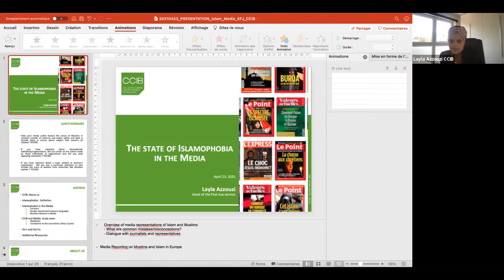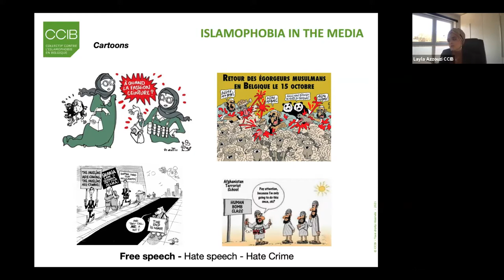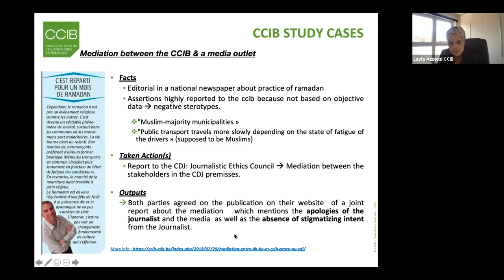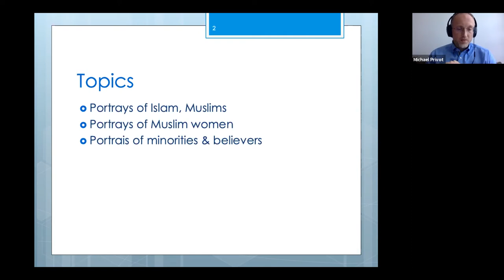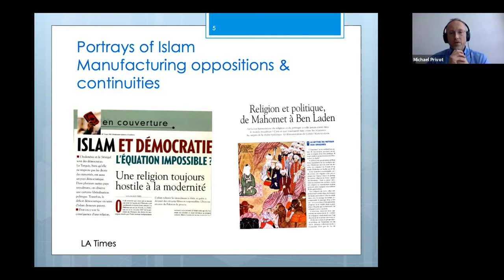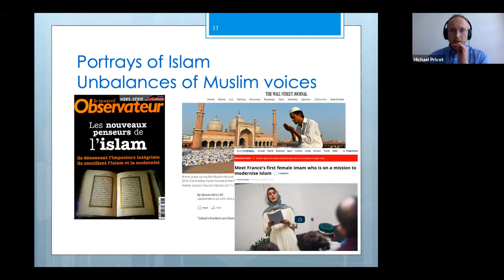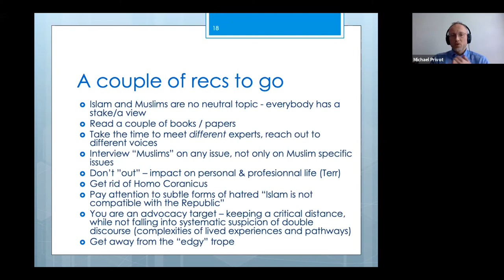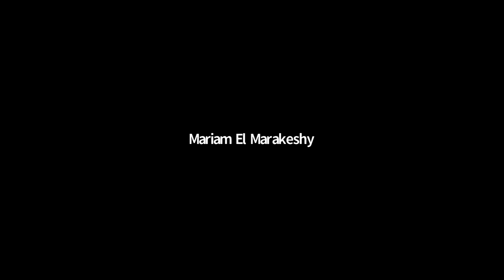23 April Recording Online Training Week 1 "Anti-Muslim narrative in the media"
Introduction & welcoming:

Ricardo Gutierrez, European Federation of Journalists (EFJ), General
Secretary

Tommaso Chiamparino
Coordinator on combating anti-Muslim hatred, European Commission

Speakers:
Michaëel Privot, Director, European Network Against Racism
Layla Azzouzi, CCIB, Belgium
Dialogue with journalists from representatives of Islam and Muslim